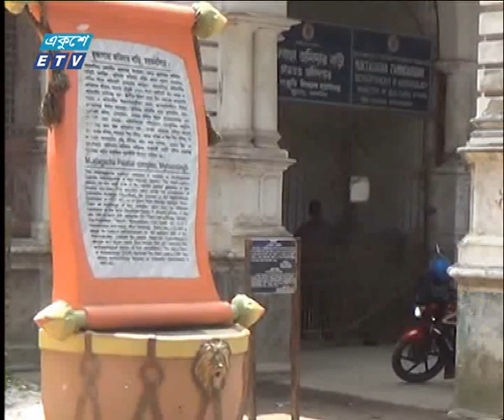01 AM News || 13 July 2019 | ETV News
সময়: রাত ০১টার সংবাদ || ১৩ জুলাই ২০১৯

২০০০ সালের ১৪ই এপ্রিল এটি সম্প্রচার কার্যক্রম শুরু করে। টিভি চ্যানেলটির খবরে নতুনত্ব ও অভিনবত্ব থাকার কারণে দর্শকদের কাছে বিপুল জনপ্রিয়তা লাভ করে। দেশ বিদেশের সর্বশেষ খবর, নাটক, সিনেমা, ডকুমেন্টারিসহ নানা খবর ও বিনোদনমূলক অনুষ্ঠান প্রচারিত হয় একুশে টেলিভিশনে।